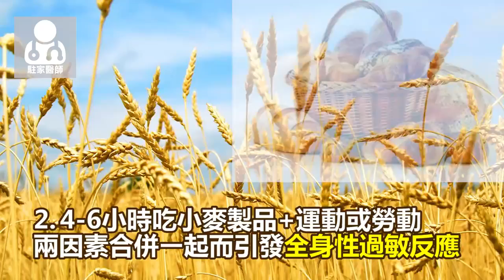臺中榮總：吃小麥製品後勞動 這些人會引發致命性過敏性休